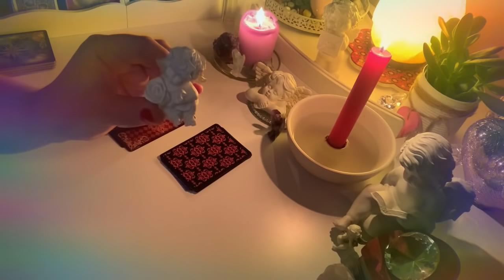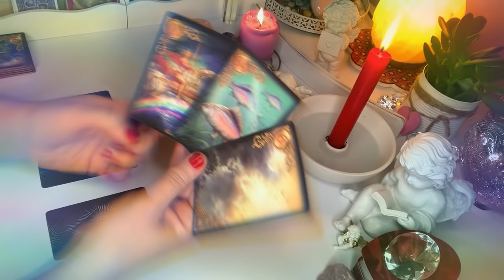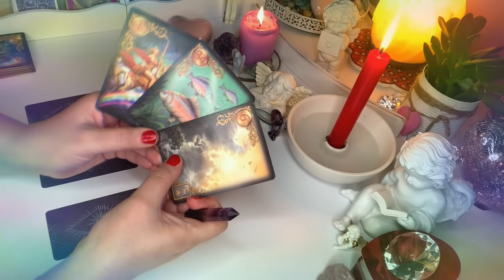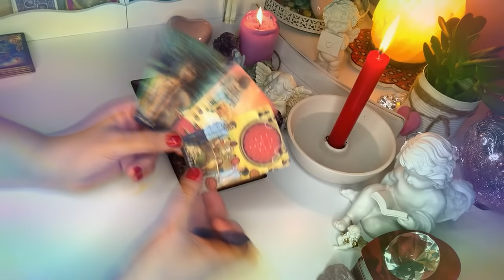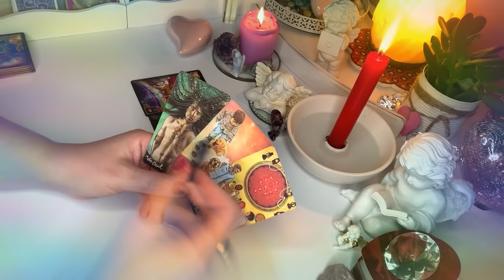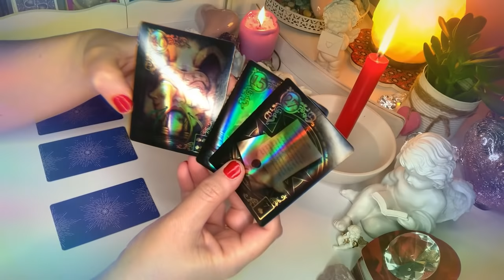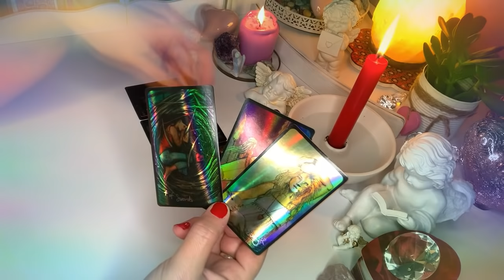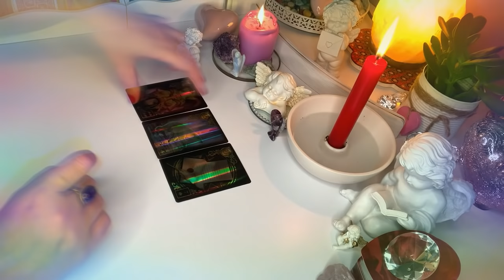Orakel💔CO ON/ONA PRZEDE MNA UKRYWA?💔wybierz karte💔2x3#Karty#Lenormand+2x3#Karty#Tarota💔wrozby💔